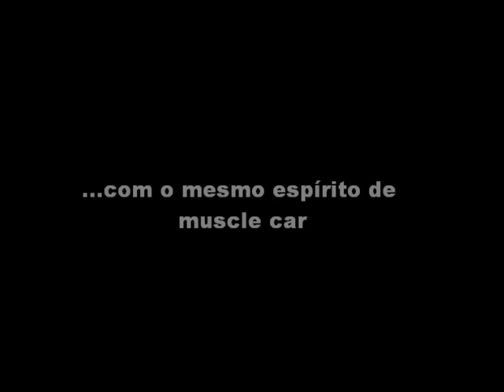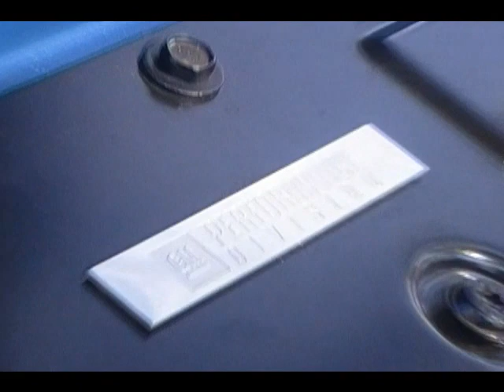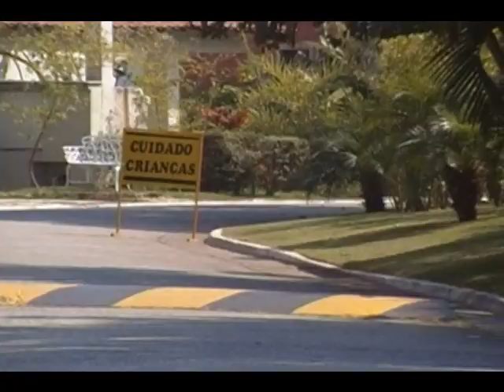Garagem do Bellote: Camaro SS 2010